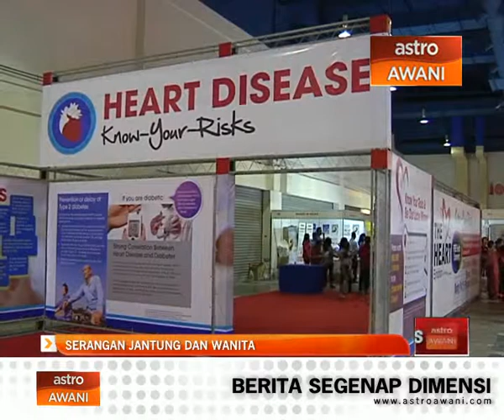Serangan jantung dan wanita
Ramai beranggapan, kanser adalah pembunuh nombor satu wanita.

Namun, stigma itu silap.

Sebaliknya,  penyakit kardiovaskular atau serangan jantung merupakan  pembunuh nombor satu dan penyumbang kepada 2.5 lebih tinggi kematian dalam kalangan wanita berbanding semua jenis kanser.